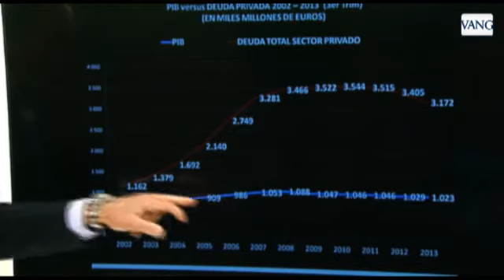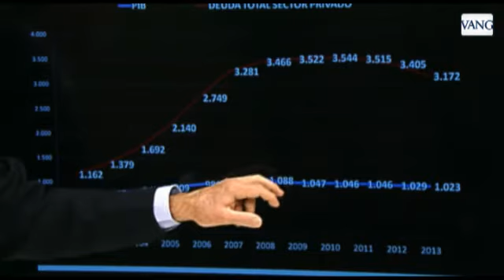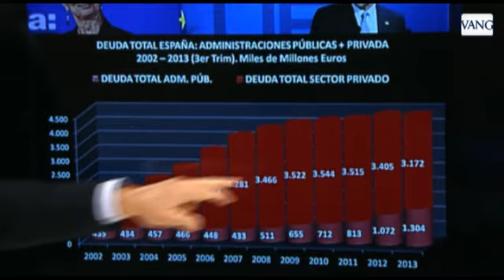Las consecuencias de crecer con deuda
El economista Gay de Liébana alerta que el sector público incrementa su endeudamiento mientras el privado se está desendeudando